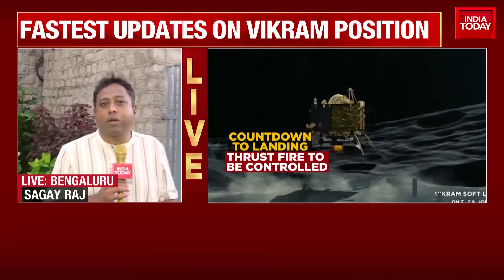India’s Lunar Mission : India Eyes ‘Vijay’ With Vikram, Chandrayaan-3 Touches Down Today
India's lunar mission Chandrayaan-3 spacecraft is scheduled to land on Moon's south pole at around 6:04 pm on Wednesday. Prayers, parties, student shows are planned across the country to mark the historic moment.